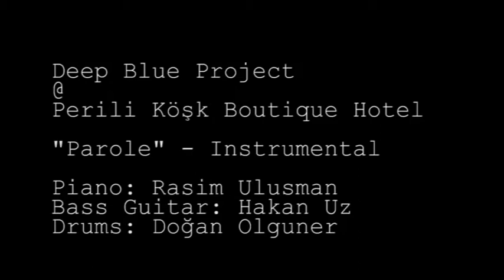Parole + Killing Me Softly - 27.10.2012